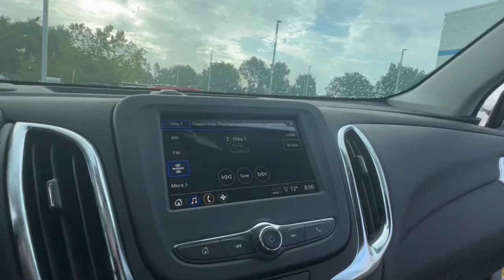2024 Chevrolet Equinox Lake Orion, Rochester, Oxford, Auburn Hills, Clarkston, MI 220124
Summit White New 2024 Chevrolet Equinox 1LT available in Lake Orion, Michigan at Wally Edgar Chevrolet. Servicing the Rochester, Oxford, Auburn Hills, Clarkston, MI area.

Equinox 1LT 18 Aluminum Wheels ABS brakes Alloy wheels Digital Compass Front dual zone A/C Heated door mirrors Heated Driver & Front Passenger Seats Heated front seats Illuminated entry Power Liftgate Preferred Equipment Group 1LT Remote Keyless Entry and Start Stability Control System Tire Pressure Warning Traction Control.brbrFWD 1.5L DOHC 6-Speed Automatic Electronic with Overdrive 26/31 City/Highway MPGbrbrbr***GM vehicles will reflect Employee Pricing less current factory incentives. Special offers and incentives may apply based on eligibility. Pictures may not reflect actual vehicle. Posted miles may vary. Some options listed may be inaccurate due to VIN decoders. Some vehicles may have added accessories. See Dealer for details.*** Price includes: $500 - Chevrolet Consumer Cash Program. Exp. 09/03/2024 $500 - GM Bonus Cash. Exp. 09/03/2024 $500 - GM Rewards Card Sign Up and Spend Offer. Exp. 10/31/2024